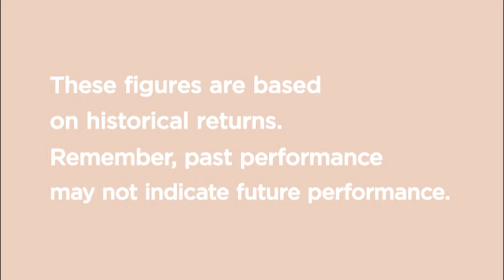Grow your wealth with sustainable impact on the world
Historically, the stock market grows 6 percent each year. Depending on the balance of stocks and bonds in your investment strategy, you can estimate your expected return based on these figures. Get your personalised impact investing strategy: app.yova.ch/en. Free and non-binding.